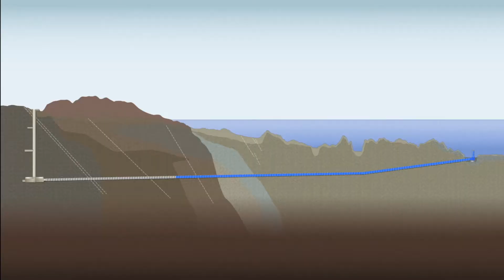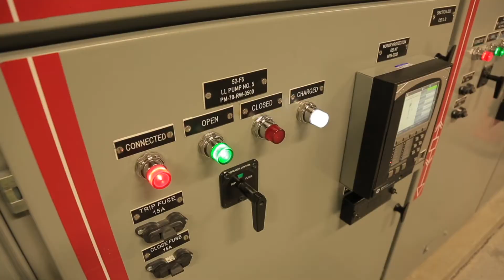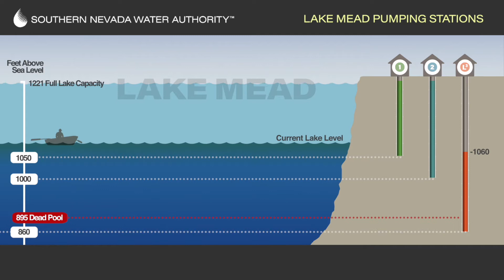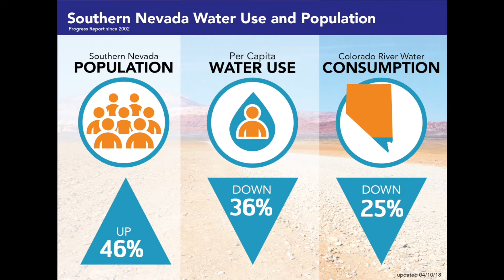The SNWA's new pumping station is in operation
We’re pumped about the completion of the Low Lake Level Pumping Station at Lake Mead. The new infrastructure can pump up to 900 millions of gallons of water a day to the SNWA’s water treatment facilities.